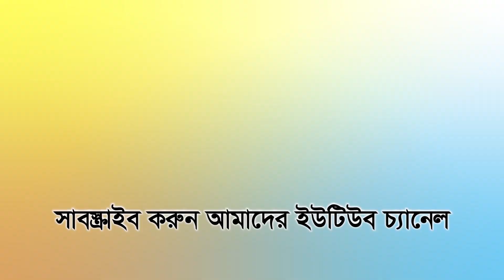সরকারের ডলারের এত জরুরি প্রয়োজন কেন? আইএমএফের ৪৭০ কোটি ডলারের ঋণ নিয়ে প্রশ্ন। VIEWS BANGLA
সরকার ঠিক কাজ করে কি না, সেটাই বড় প্রশ্ন | VIEWS BANGLA

সরকার ঠিক কাজ করে কি না, সেটাই বড় প্রশ্ন!

আইএমএফের সাবেক কর্মকর্তা ও পলিসি রিসার্চ ইনস্টিটিউটের নির্বাহী পরিচালক
আহসান এইচ মনসুর বলেছেন, আইএমএফের সঙ্গে ৪৭০ কোটি ডলারের ঋণ কর্মসূচিটি তো সরকার এমনি এমনি নিচ্ছে না। সরকারের যে জরুরি ডলারের দরকার, তা ঋণ চাওয়ার চিঠিতেই বলা আছে। ভালো যে আইএমএফকেই সরকার বেছে নিয়েছে। যতটুকু জানা গেছে, ব্যাংকসহ রাজস্ব, মুদ্রা বিনিময় হার ও জ্বালানি—এসব খাতে সংস্কারের কথা বলবে আইএমএফ।